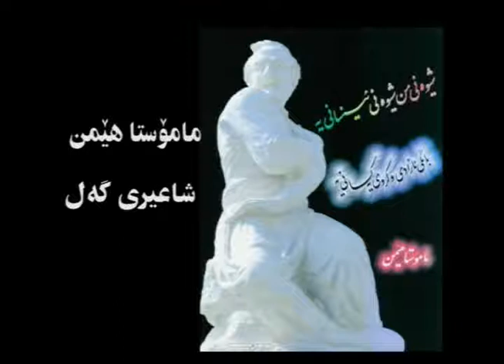mamosta hemn, هێمن شاعیری عیشق و ئازادی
هێمن شاعیری گەڵ